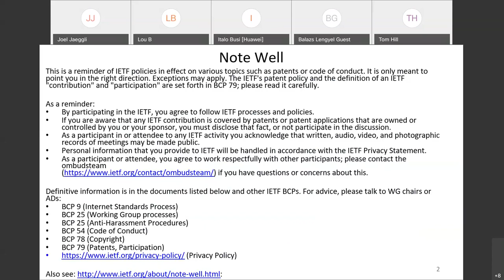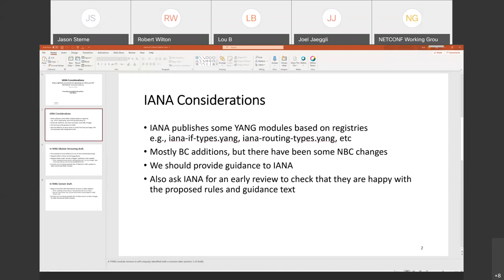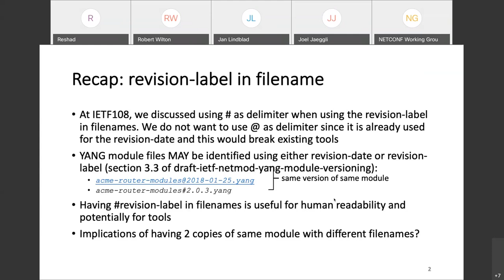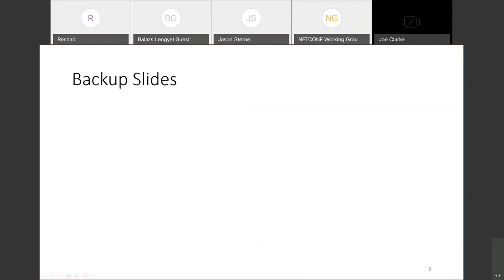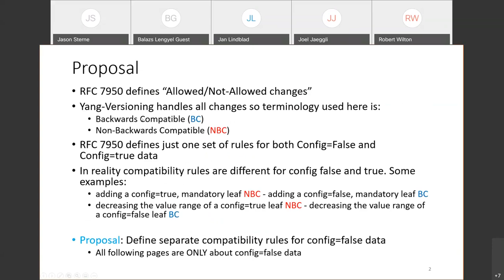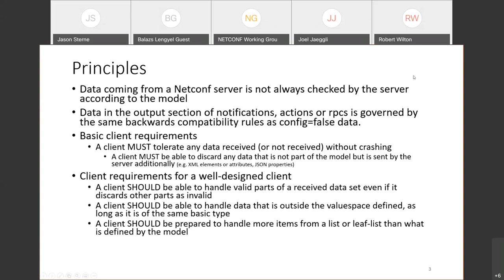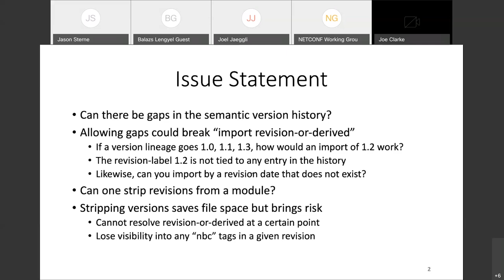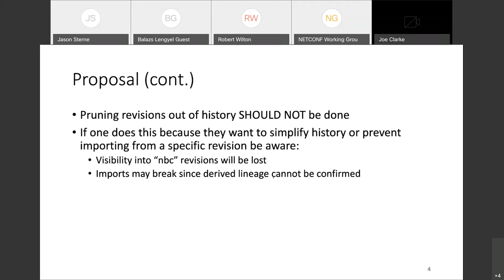NETMOD WG Interim Meeting, 2021-02-01